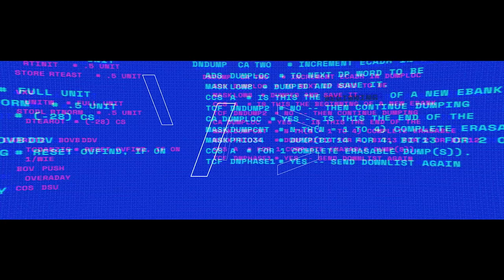WeAreDevelopers World Congress 2018 Main Intro "We run IT"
Visit the largest developers playground in Europe!